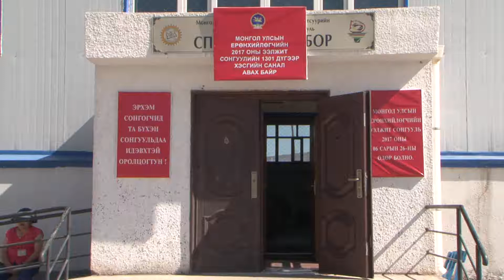songuuli medee Huwsgul